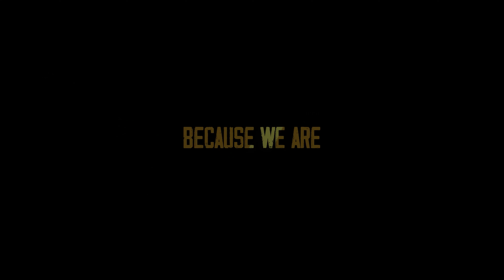DemoREEL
Sugar, spice and everything nice! This is what I make. Enjoy in full screen with sound.